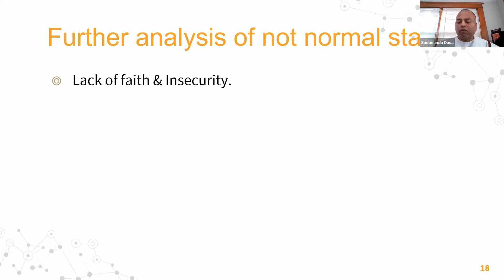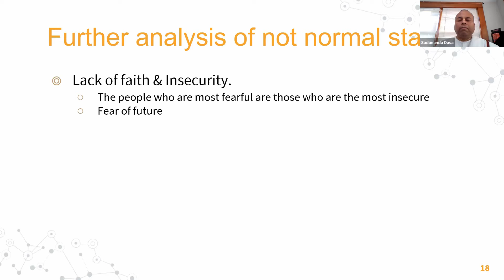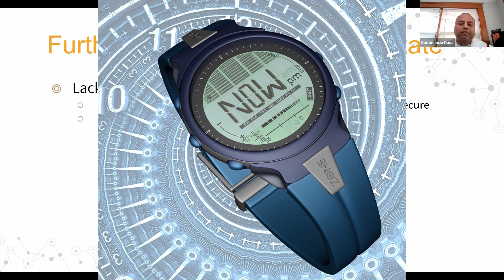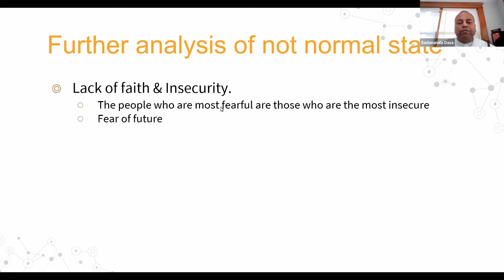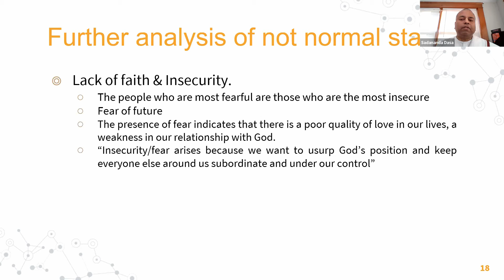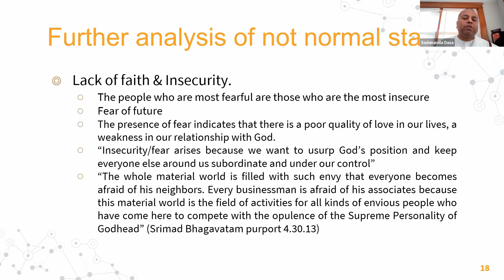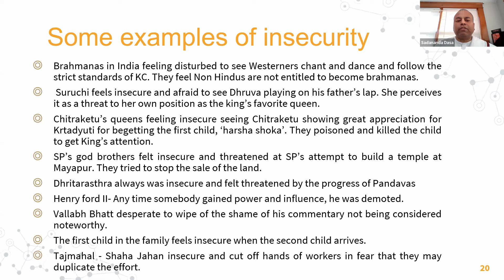Insecurity & Its Causes